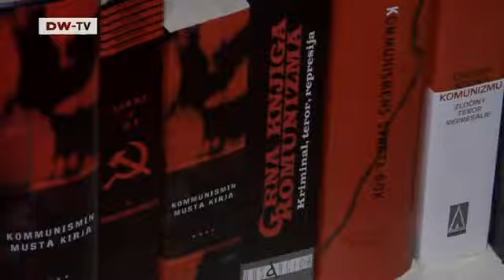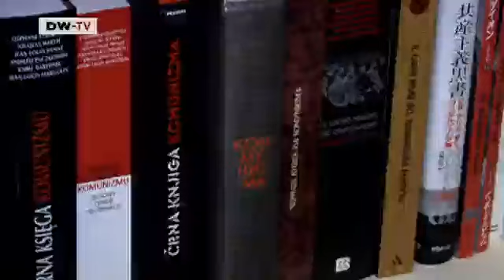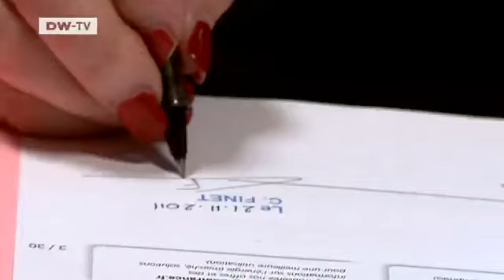France: The Fall of the Champagne Communists | European Journal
The collapse of the Soviet Union was a shock for communists in Western Europe. The Communist Party in France has still not recovered.Many Western European countries including Italy, France, Spain and Sweden had strong communist parties. They were all taken by surprise when their great role model, the Soviet Union, fell apart. Soviet-style communism had obviously failed and within the French communist party Stalinists and reformers engaged in bitter infighting. The reformers wanted to launch a renewal along the lines of their Italian comrades or the short-lived PDS party which emerged after the fall of the wall in Germany. They were prepared to jettison their class-struggle rhetoric rather than become politically irrelevant. But their efforts were in vain: the star of Western communism no longer shines brightly.